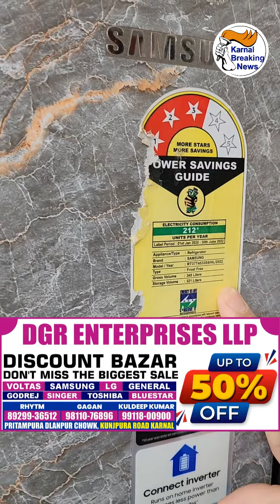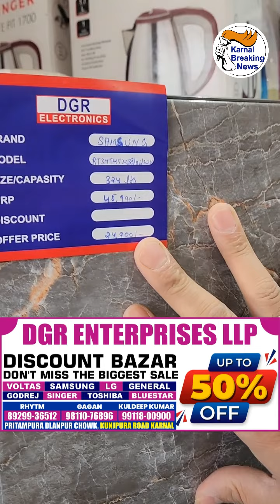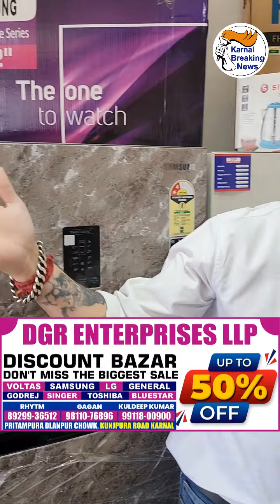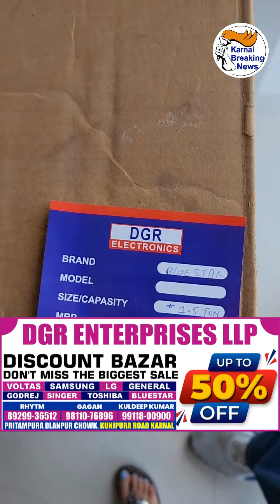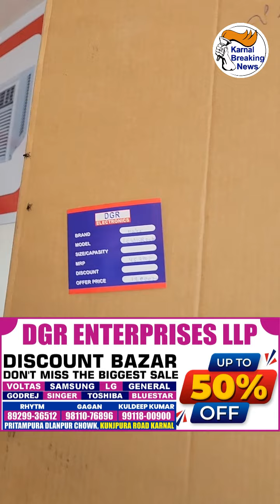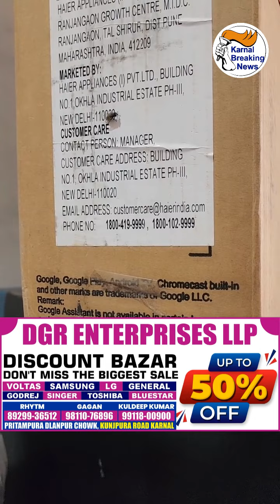DGR Enterprises पर सभी इलेक्ट्रॉनिक्स प्रोडक्ट्स मिलेंगे 50% Discount के साथ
60 हज़ार वाला AC सिर्फ 30 हज़ार में व 1 लाख का फ्रिज सिर्फ 38 हज़ार में , DGR Enterprises पर सभी इलेक्ट्रॉनिक्स प्रोडक्ट्स मिलेंगे 50% Discount के साथ